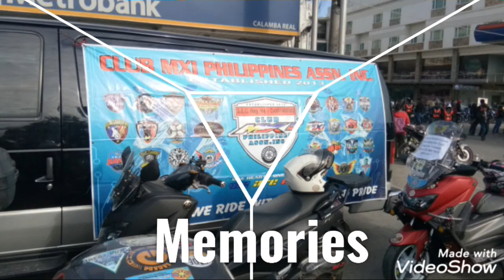June 13, 2020